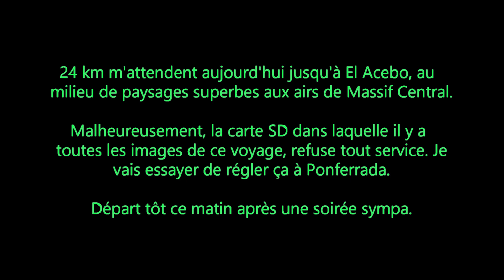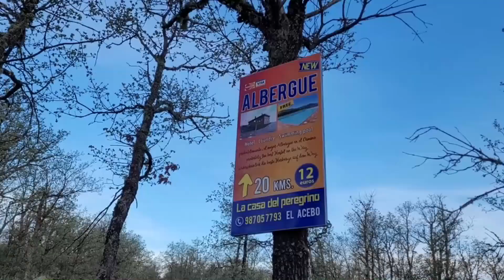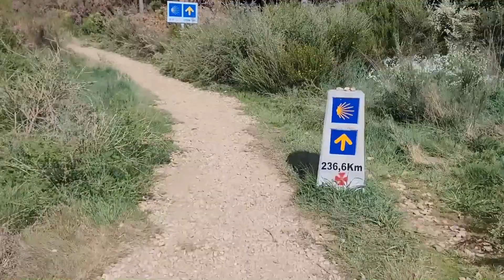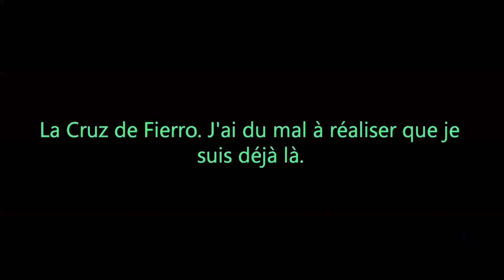Jour 57 : un air de Margeride et un problème de carte SD.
Étape plaisante ujourd'hui, qui me fait passer par la Cruz de Fierro, repère important pour les pèlerins. Un problème de carte SD m'oblige cependant à différer la suite de notre série historique, le temps de régler le problème à Ponferrada.